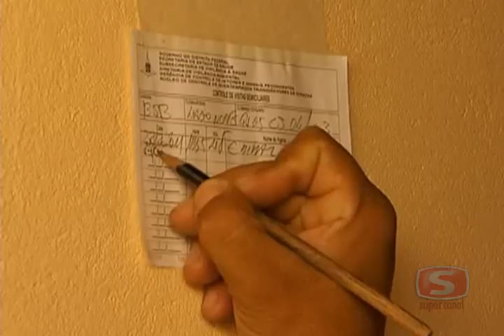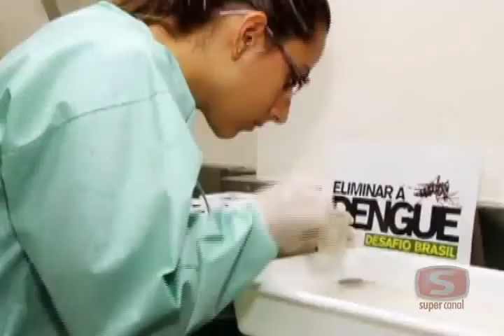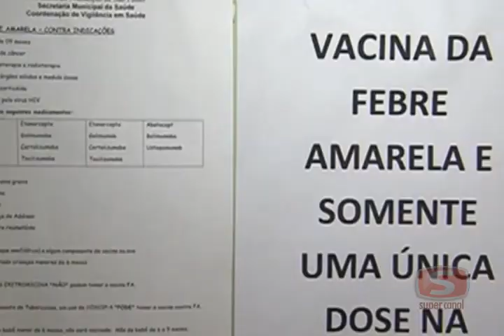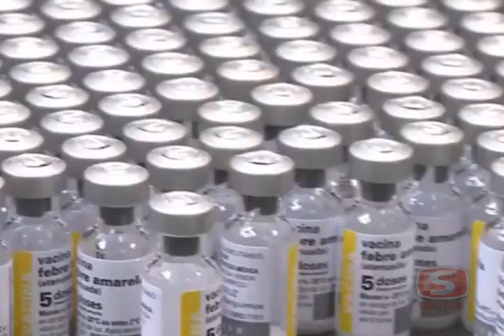Último resultado do LIRAa aponta mais de 5% de infestação de Aedes aegypti, em Caratinga